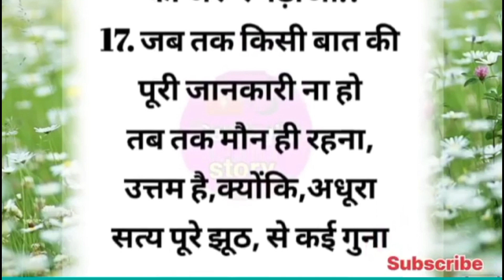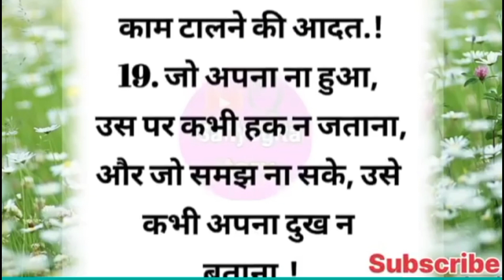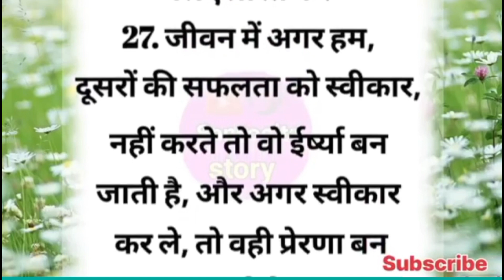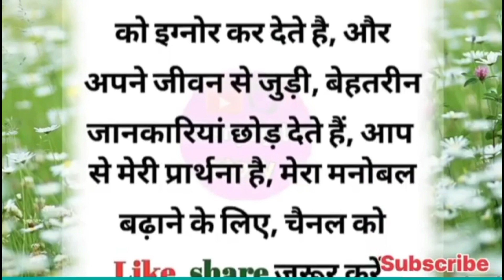motivational video । गीता के ये 5 बातें जो सह लिया उसे success होने से कोई नहीं रोक सकता। गीता ज्ञान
मोटिवेशनल स्टोरी इन हिंदी
मोटिवेशनल स्टोरी
मोटिवेशनल
motivational kahani